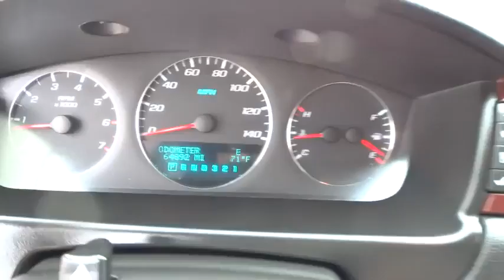2009 Chevrolet Impala San Antonio, Austin, Houston, New Braunfels, Helotes, TX N142188B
2009 Chevrolet Impala
2009 Chevrolet Impala 3.5L LT - Stock#: N142188B - VIN#: 2G1WT57K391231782

Gunn Nissan
12838 San Predro

Clean Carfax, Includes 3 Month 3000 Mile Limited Warranty, and Local Trade. Wow! Where do I start?! Success starts with Gunn Nissan! San Antonio, Nissan, Bexar, 78209.This Impala LT is a big, roomy sedan that won't break the bank. Gunn Nissan - Come experience for yourself why we have the best reputation in San Antonio!